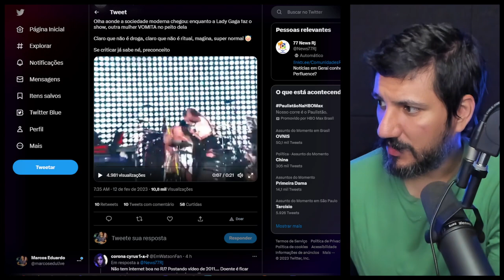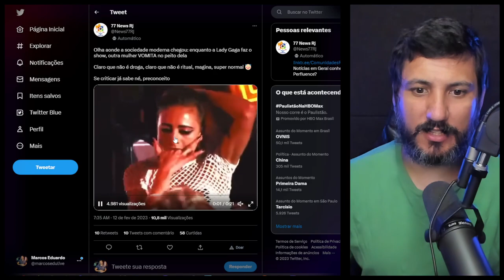ARTISTA "COSPE" NA LADY GAGA E AS PESSOAS ACHAM ISSO MARAVILHOSO!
A famosa cantora Lady Gaga faz performance inusitada durante show, e agrada seus seguidores, que ficam extasiados!